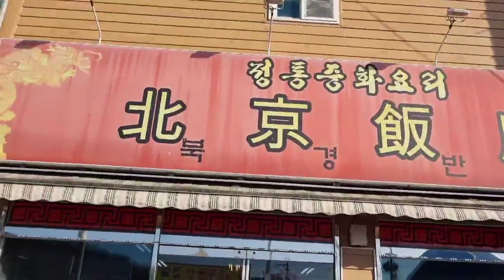중국집에 파김치 들고가서 간짜장과 먹어봤습니다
짜파게티와 파김치가 맛있는건 다들 아시죠?
이영자 파김치 레시피로 담근 파김치를 들고
직접 중국집에 가서 간짜장과 먹어봤습니다
과연 맛있을까??